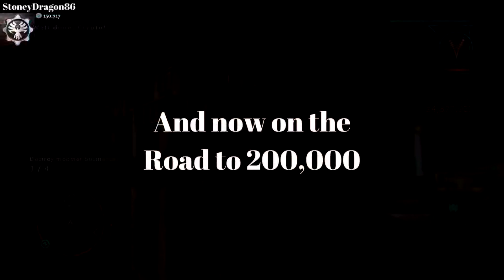Road to 200,000 - Episode 5 Destroy All Humans! Path of the Furon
Hi its me StoneyDragon and we are starting are path to 200,000 gamerscore  so i hope u all relax and have fun watching me climb the ladder that is achievement hunting.

Destroy All Humans! Path of the Furon is an action-adventure video game developed by Sandblast Games and published by THQ.